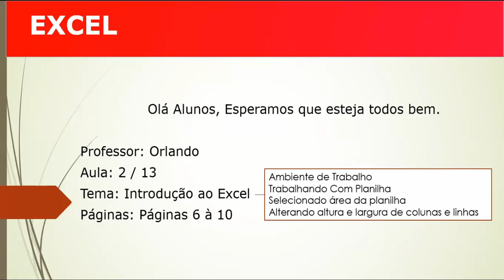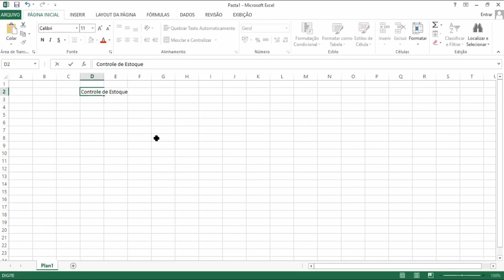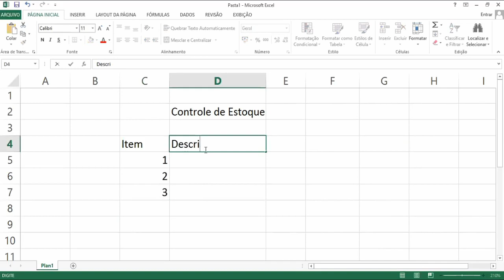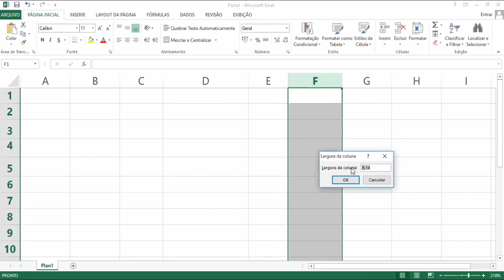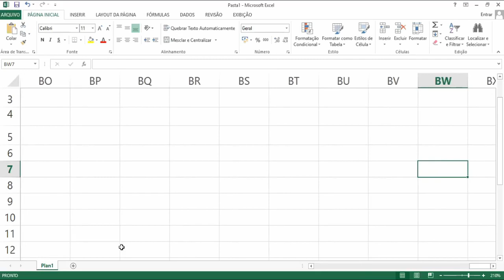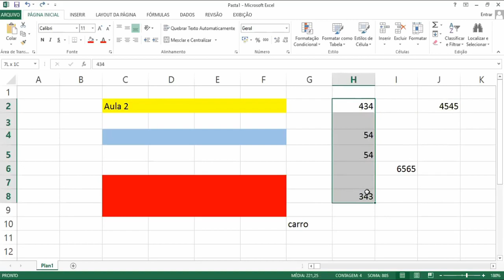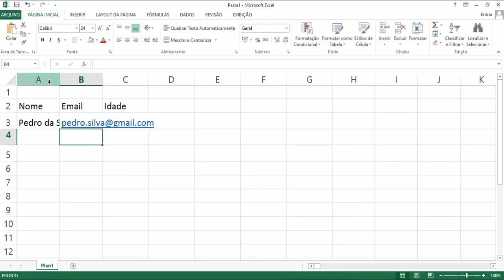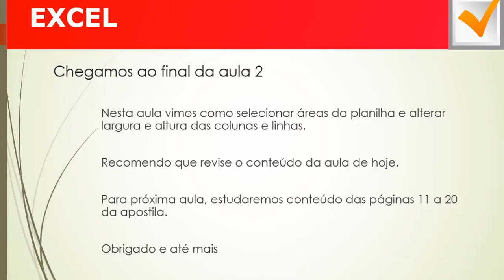MEGATOC Curso de Excel aula 2